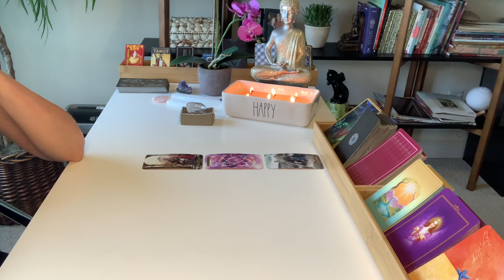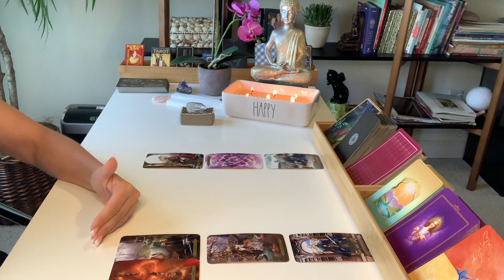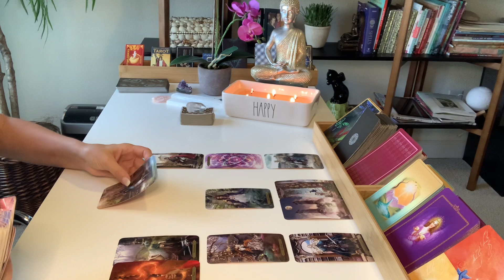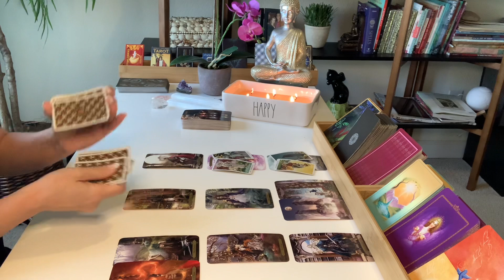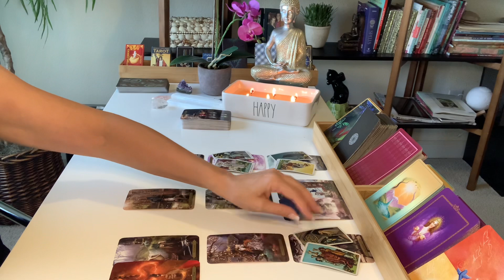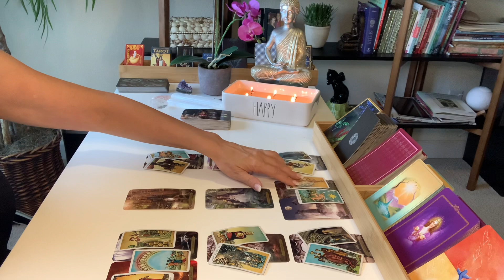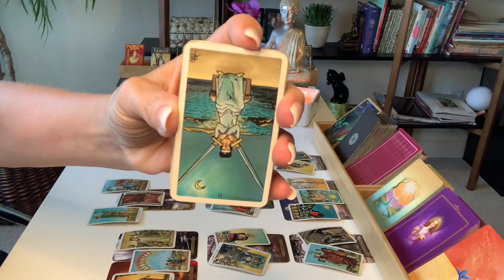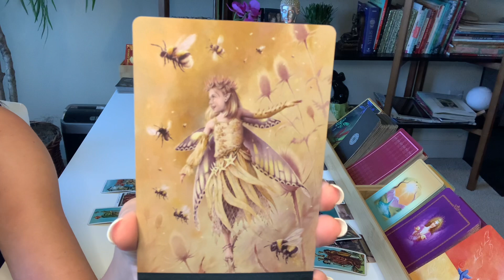SCORPIO LOVE | Fortune Smiles As Everything Goes Your Way... | JUNE 20TH - JUNE 26TH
Hi Scorpio, thanks for checking out your Weekly Tarot Reading for June 20th thru 26th, 2021.

Decks used in this reading:
Wizards Tarot
Radiant Wise Spirit Tarot Mini
Ravens Wand Oracle